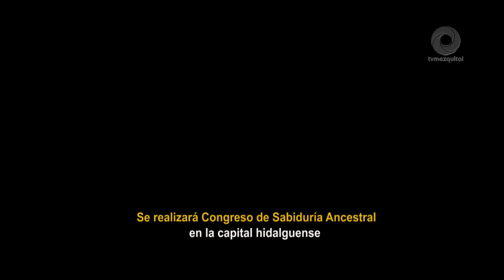Se realizará Congreso de Sabiduría Ancestral en la capital hidalguense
Del 23 al 26 de octubre en las instalaciones de CEUNI de la capital hidalguense, Pachuca de Soto, tendrá lugar el Congreso Universal en Turismo de Salud, Viajes y Espiritualidad (Cecturm).
Bajo el lema “Pasado, presente y futuro sostenible”, se llevarán a cabo diversas actividades, conferencias, mesas de trabajo y talleres con temas de medicina tradicional, donde se podrán transmitir los saberes ancestrales a través de experiencias vivenciales.